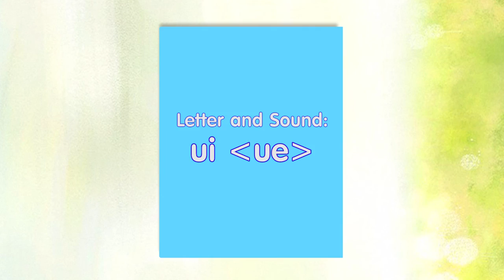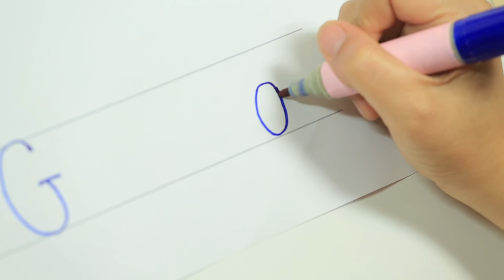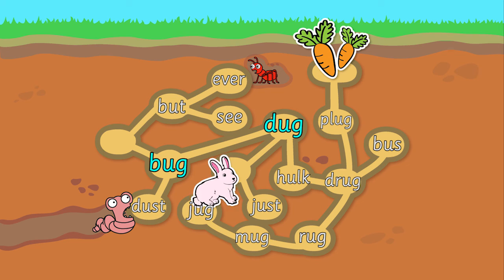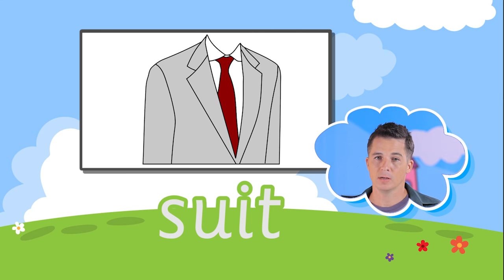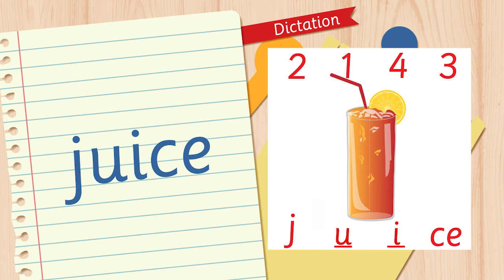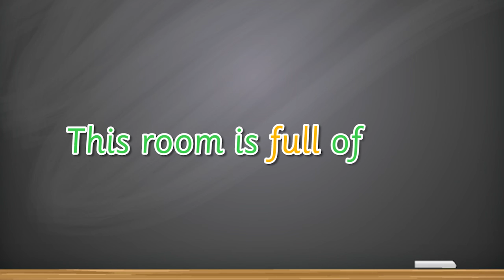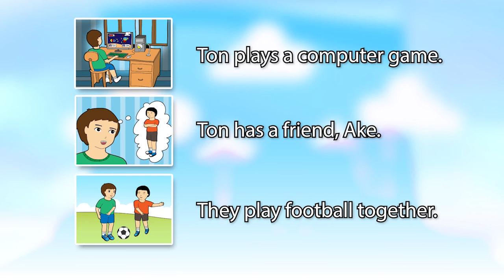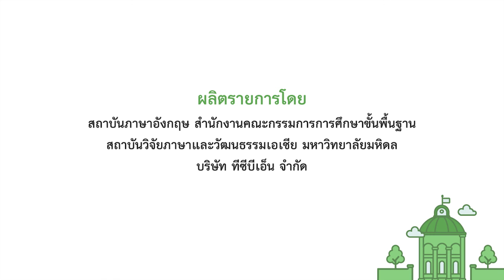engHour : Letter and sound ui (ue) [eng24]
รายการสอนภาษาอังกฤษสำหรับระดับประถมศึกษาตอนต้น ที่ใช้หลักการ phonics ในการสอนเพื่อฝึกทักษะการอ่านเบื้องต้น เน้นการเรียนผ่านกิจกรรมต่าง ๆ ที่สนุกสนาน เช่น เกมและนิทาน เพื่อให้ผู้เรียนรู้จักตัวอักษร เสียงอักษร ทวิอักษร และสระประสม ในตอน Letter and sound: ui ue  เด็ก ๆ จะได้เล่นเกมจับคู่ตัวอักษร ทบทวนการออกเสียงและการเขียน G, I, U และสนุกกับการร้องเพลงเสียงอักษร ได้รู้จักคำศัพท์ที่มีตัวอักษร _ug เรียนรู้เสียงสระประสม ui ที่ออกเสียง ue หัดอ่านกับแบบอ่านเรื่องเล่า ที่เป็นเรื่องของมะลิกับต้น เล่นเกมสนุก ๆ และฝึกเขียนรูปประโยคจากเรื่องเล่า

ใบกิจกรรมและเรื่องเล่า